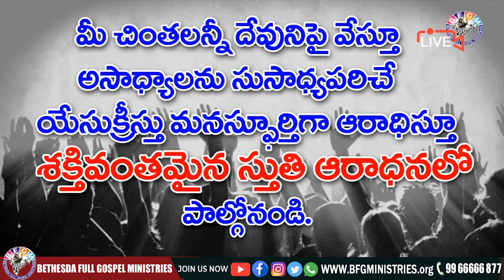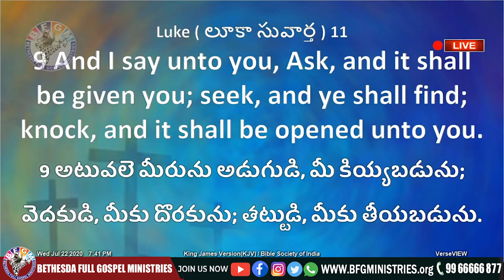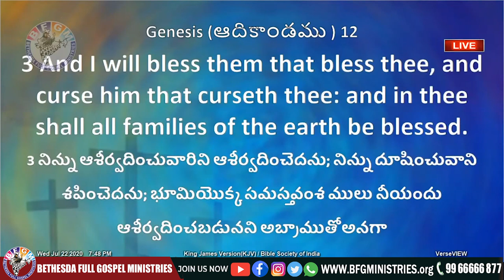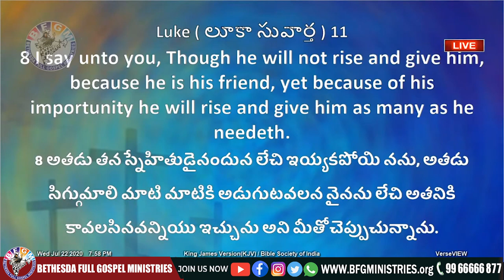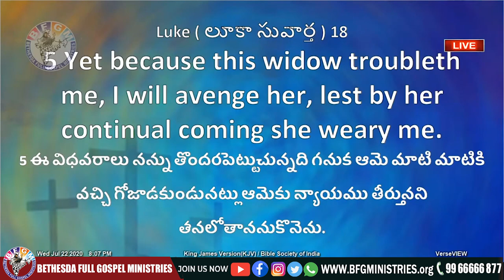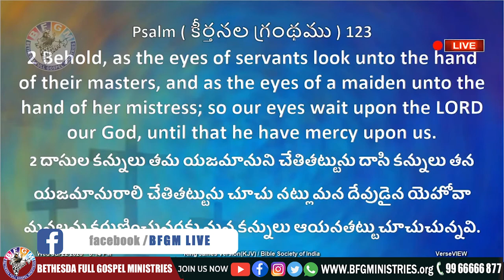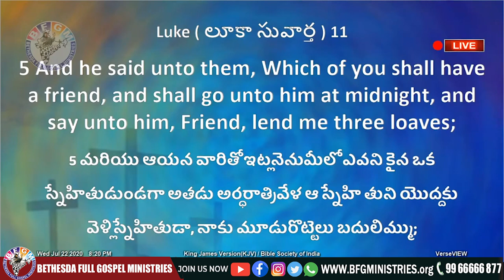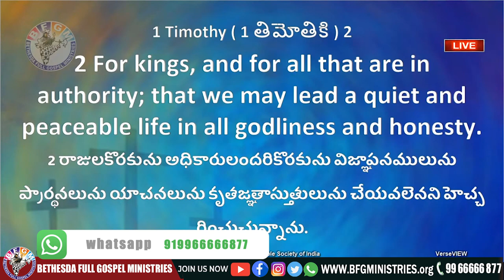🔴 యేసయ్యకు స్నేహితుడు అవ్వాలి అంటే || 07 JUN 2021 || Katuri Moses